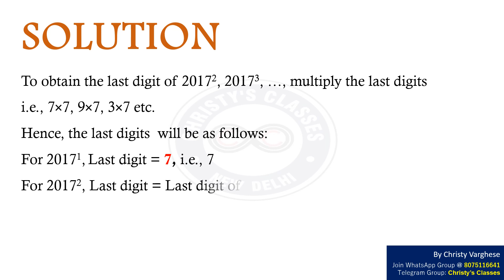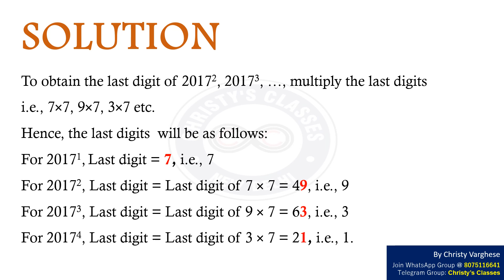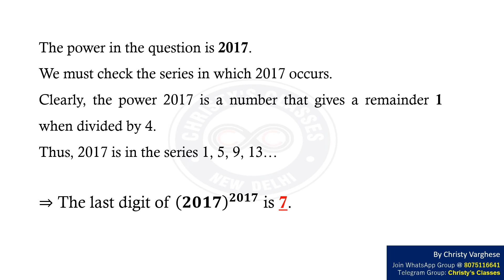A question on POWERS | CSIR-NET JUNE 2018 | General Aptitude | July Mary Mathew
This is a  Part-A question of JUNE 2018 CSIR NET (LIFE SCIENCES, PHYSICAL SCIENCES).

Question : What is the last digit of (2017)^2017?

Question - 0:00
Solution - 0:20
Answer- 2:17

Discussed by - July Mary Mathew

Invite Code - CC10

OTHER BOOKS

Invite Code - CC10

OTHER BOOKS